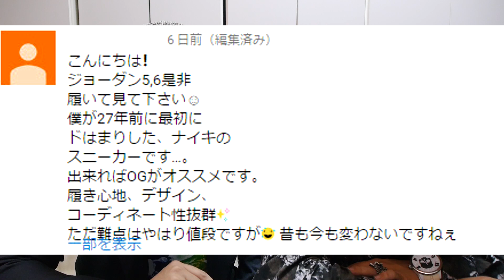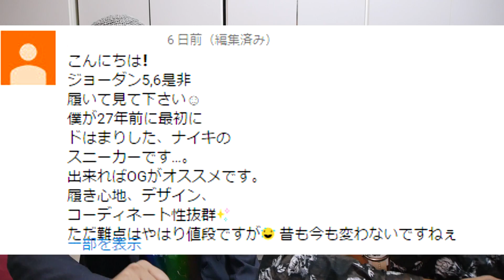6月、2度目のコメ返ししていきます！！！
今月から月2回コメ返ししていきます！！
どうぞ、よろしく！！

検証、レビュー、バカ遊び、スニーカー紹介などなどしていきます！